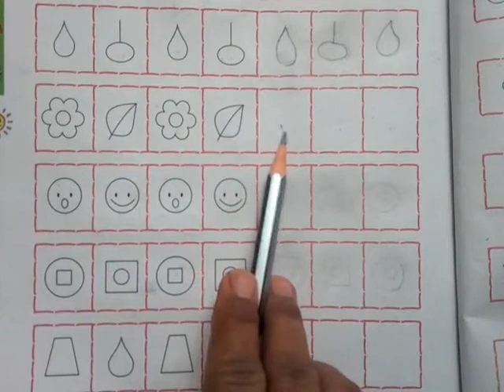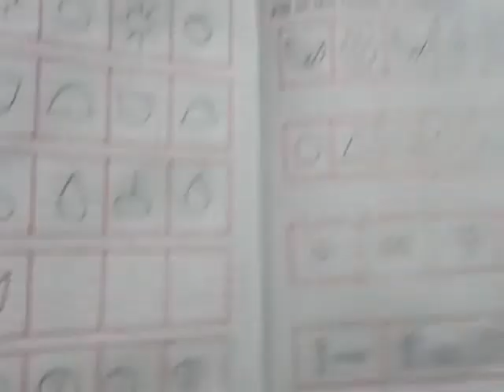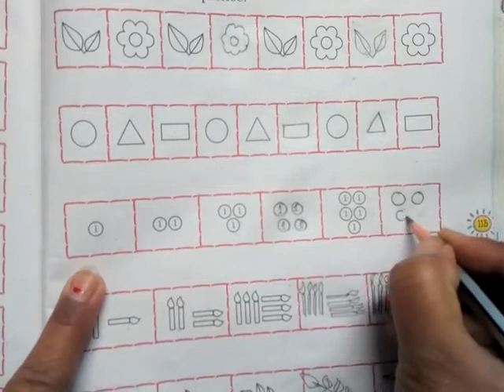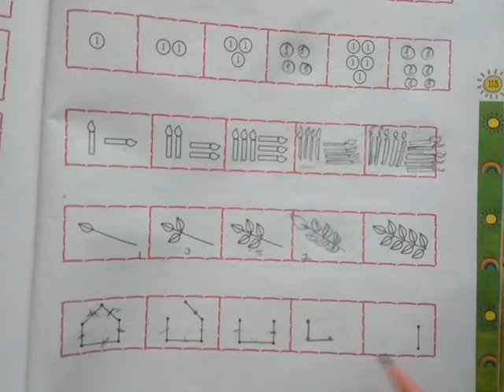Patterns (Class I, Maths, Ch-10) Part-1 | KIDZ MILLENNIUM SCHOOL, ROORKEE